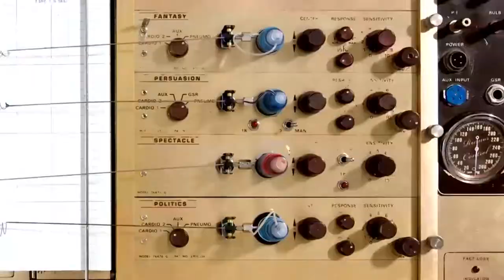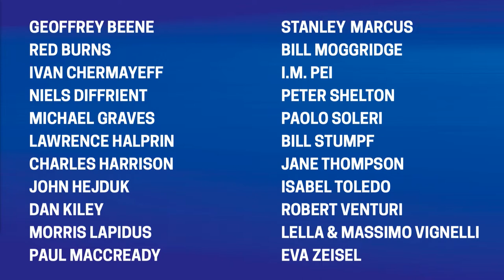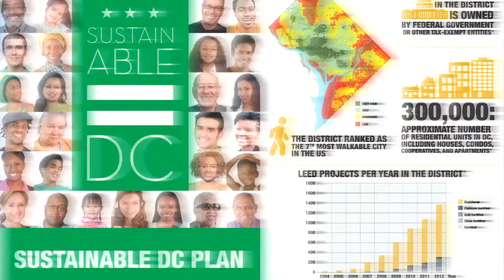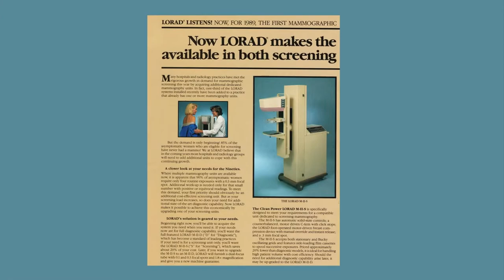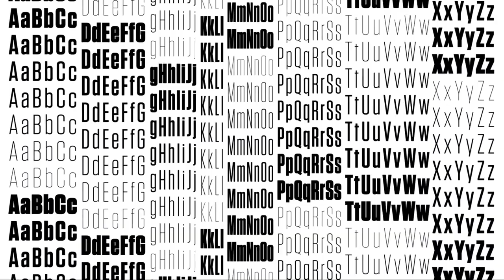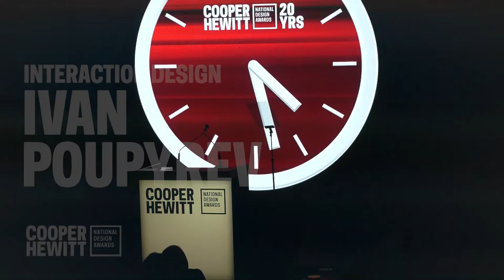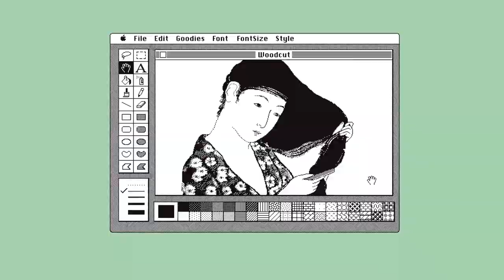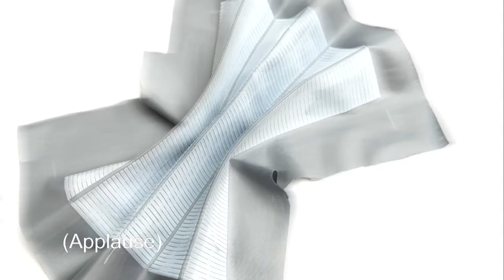2019 National Design Awards Gala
Live from Cooper Hewitt, Smithsonian Design Museum in New York City. The 20th Annual National Design Awards is made possible by generous support from Target.
Additional support is provided by Design Within Reach, Facebook, and Bloomberg Philanthropies.
National Design Award trophies are created by The Corning Museum of Glass.
ndagallery.cooperhewitt.org is powered by Behance, part of Adobe, Inc.